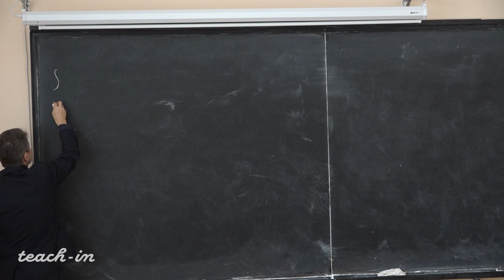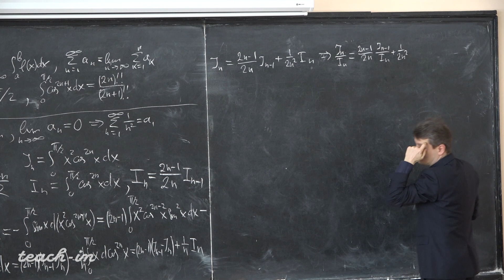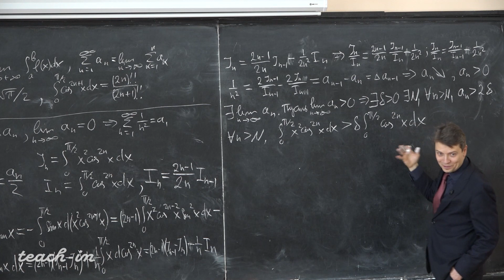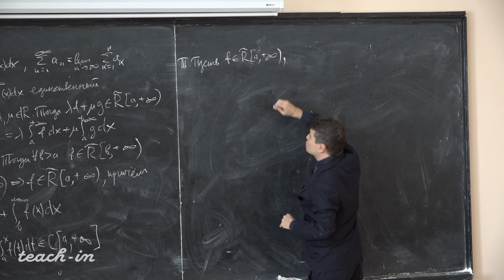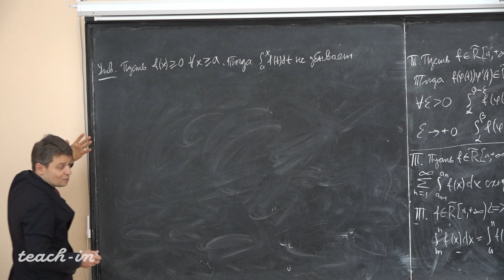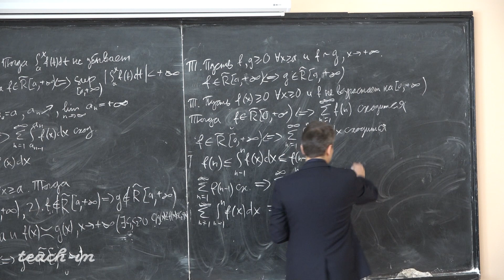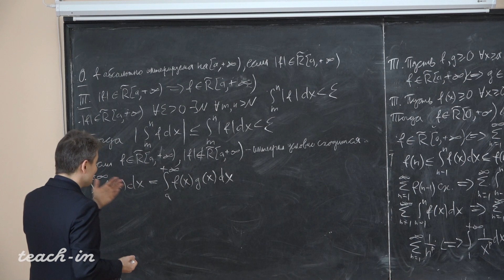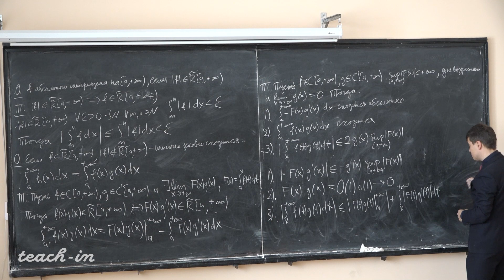Солодов А.П.- Математический анализ. Часть 2 - 10.Несобственный интеграл. Инт.признак Коши-Маклорена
Несобственный интеграл. Интегральный признак Коши-Маклорена. Условная сходимость

00:00:19 Несобственный интеграл
00:03:35 Пример
00:31:41 Свойства несобственного интеграла
00:50:46 Особые случаи
01:00:59 Интегральный признак Коши-Маклорена
01:09:54 Условная сходимость. Признак Дирихле